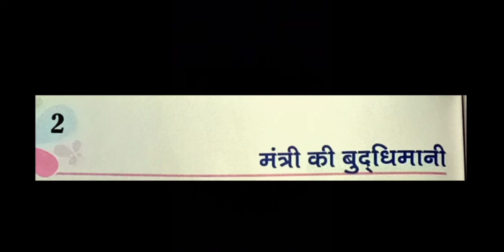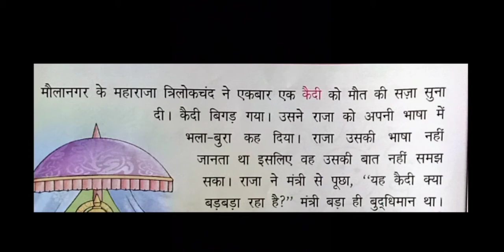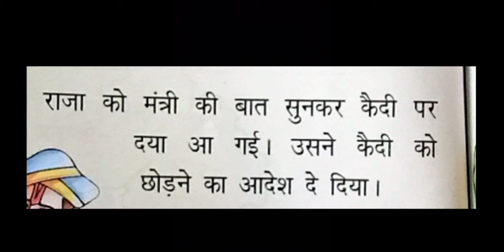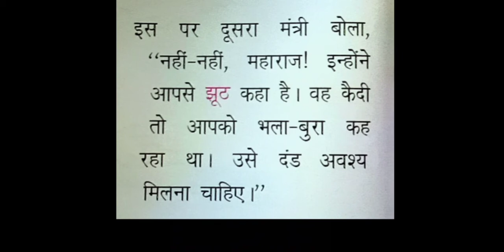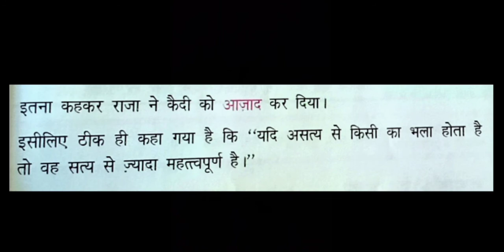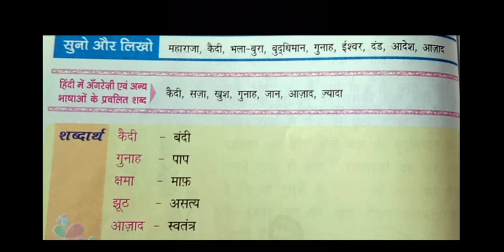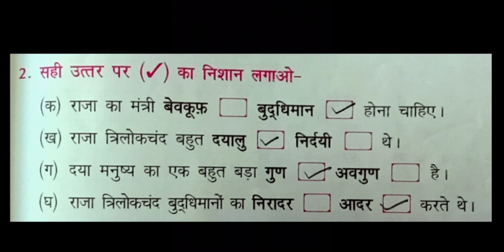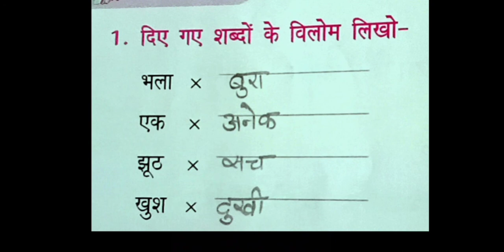Greatmen Online Learning Class 1 Hindi (Mugdha) 0201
We Are Committed To Provide Best Knowledge To Create Happiness In Our Society. In This Continuous Effort We Are Now Gearing Up For One Of The Required Teaching Methodology In The Current Situation To Facilitate Continuous Learning For Our Scholars We Will Be Sharing Online Learning Videos For All The Classes For The Session 2020-21. Since This Method Is New For The Educators , We Request For The Parents Cooperation And Support In Our New Endeavor. This Video Contains Class 1 Hindi (Mugdha) Chapter 2 Explanation And Worksheet Link-